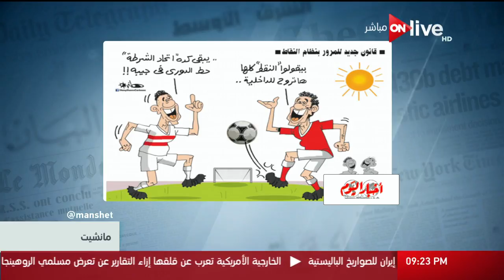مانشيت: أبرز كاريكاتيرات الصحف المصرية والعربية ـ الجمعة 27 أكتوبر 2017